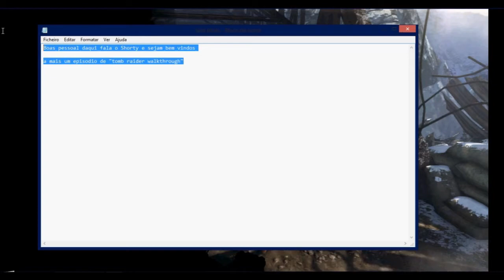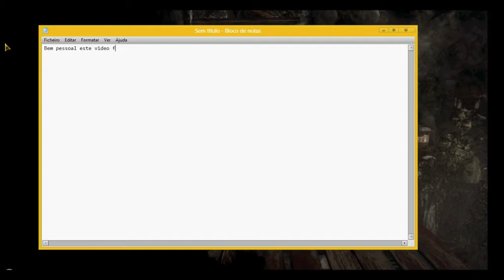Tomb raider walkthrough-Part-6-"SOS falhado :c" by Shorty